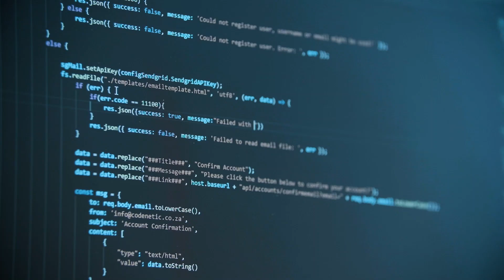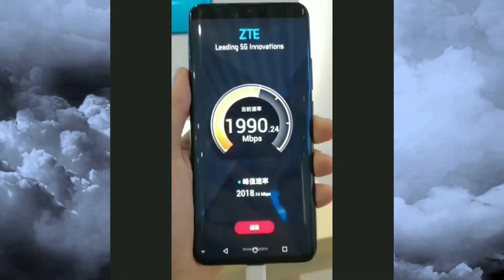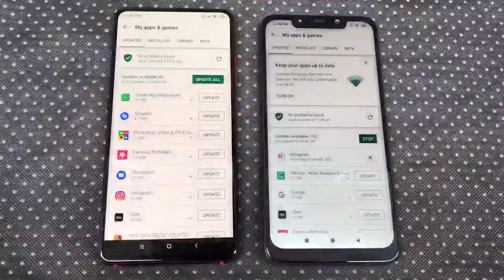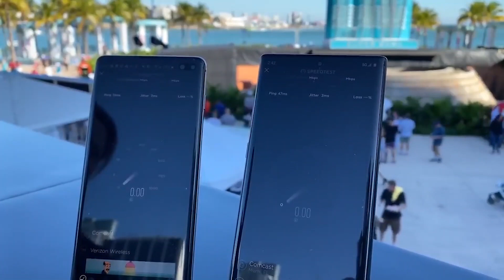6G internet insane Speeds 1TB Per Second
6G is Coming Insane Speeds UP to 1TB Per Second 8000 Times Faster Than 5G

Amazon India